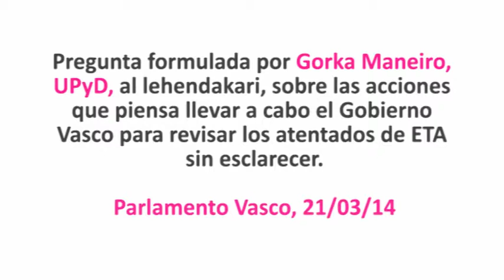"Nadie nos ha apoyado cuando hemos pedido resolver los atentados de ETA pendientes de resolución"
Gorka Maneiro - UPyD - Parlamento Vasco 21/03/2014

Pregunta formulada por D. Gorka Maneiro Labayen, parlamentario del grupo Mixto-UPyD, al lehendakari, sobre las acciones que piensa llevar a cabo el Gobierno Vasco para revisar los atentados de ETA sin esclarecer